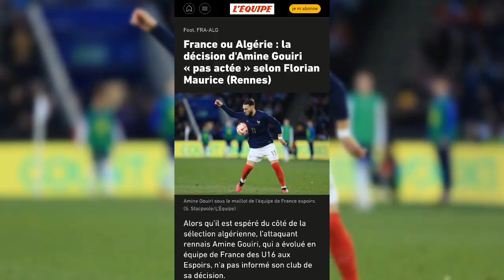منعرج جديد يعرقل التحاق غويري بعد تأكيد مدرب رين بأن غويري لم يحسم هوية المنتخب الذي سيمثله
★/ تواصل معنا عبر مختلف السوشيال ميديا :
الفايسبوك
القناة قناتك في المقام الأول ان كنت تريد دعم القناة ماديا ما عليك سوى الانتساب إلى هذه القناة والاستفادة كذلك ببعض المزايا التي قد تعجبك أكثر:
# Ilyes_fg